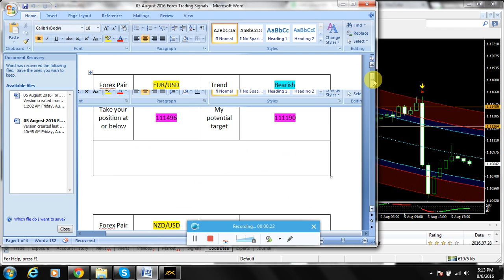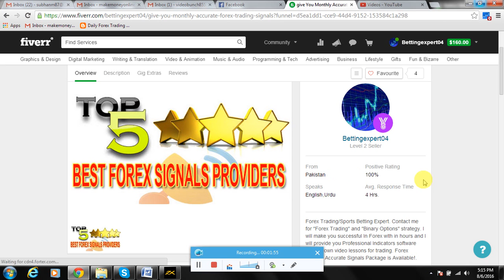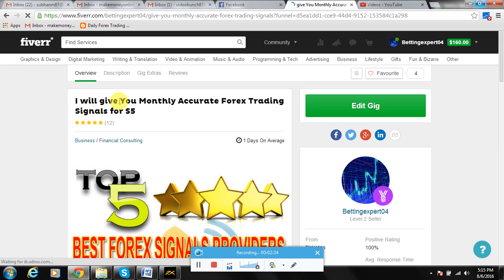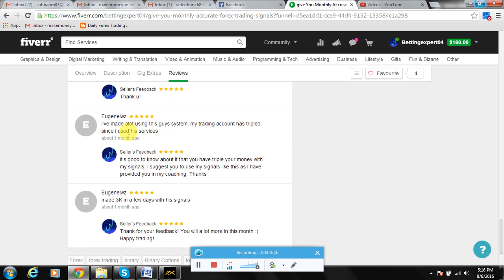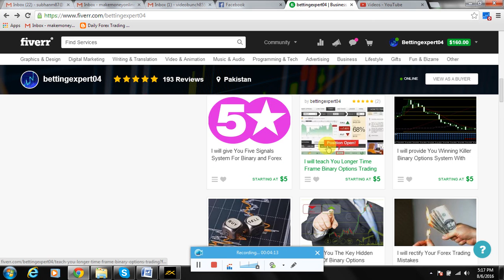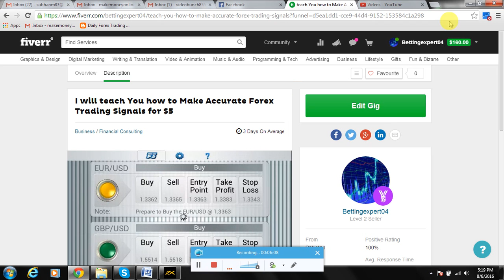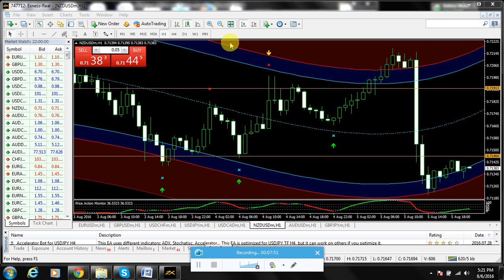How I Prepare Daily Accurate Forex Trading Signals?Forex Hidden Secrets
This is my hidden secret for making daily accurate signals and this is the reason for the success of my traders who are linked with me.